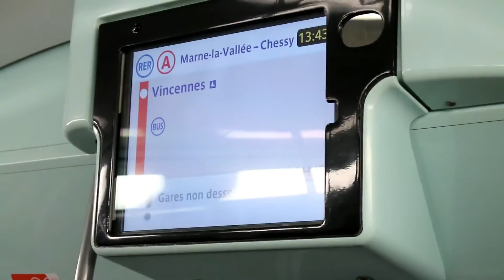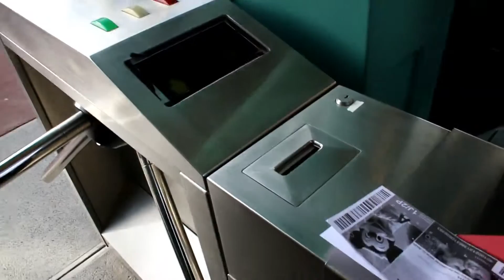PARIS || Disney Land & Eiffel tower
ωithℓove~ĸ ღ
x